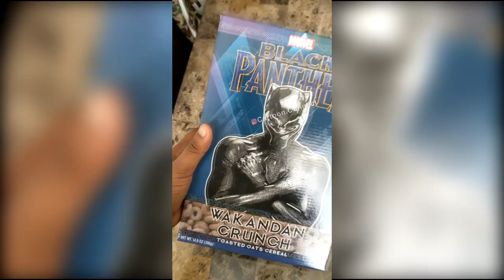BLACK PANTHER WAKANDA CEREAL TASTE TEST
Have yall tried this black panther cereal???